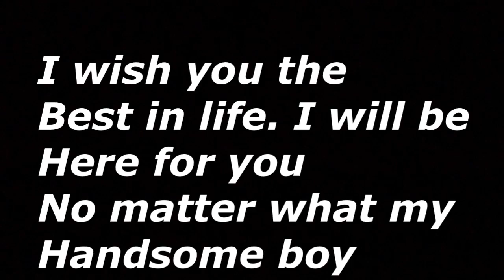TEEN NATURAL BIRTH VLOG! Labour and delivery.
13th February 2020 was the day little man decided to make an appearance at 6:24am in the morning. Weighing 7lbs1oz. I vlogged my experience with help from Marcus, my mum and Marcus’ mum. I’m so glad I’ve been through this journey and there is so many more memories to make. Thank you to everyone who has supported me and my family. I’m forever grateful!
I’m so happy I had a naturalbirth even if I didn’t get to have a water birth. Welcome to the world Little man, I love you so much and hope all the best for you and I will support you and be there for you every step in your life.

Social media’s.
LiveMe: @amyjanejaggerxx